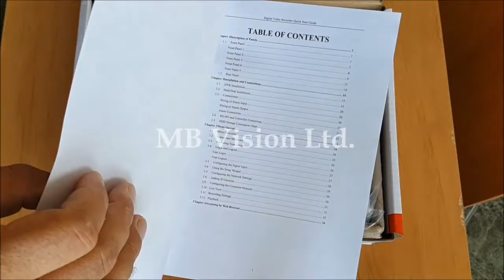Разопаковане на Turbo HD DVR рекордер Hikvision DS-7108HGHI-F1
Разопаковане на Turbo HD DVR рекордер Hikvision DS-7108HGHI-F1 и представяне на пакетажа с включени елементи в комплекта.
Повече за предлаганите охранителни камери за видеонаблюдение Hikvision може да научите в нашите магазини